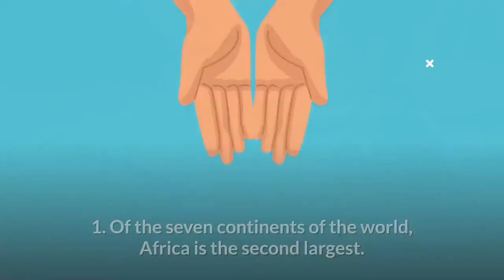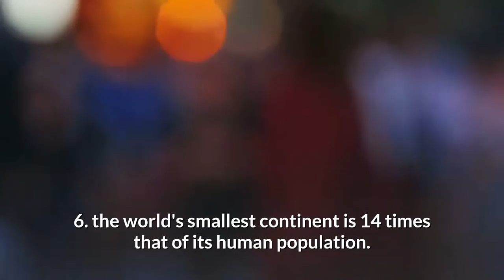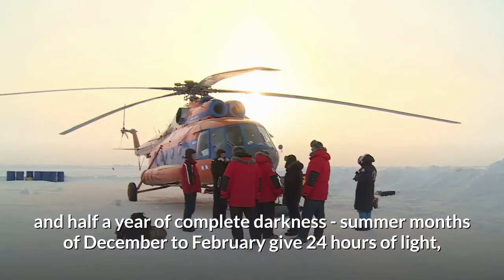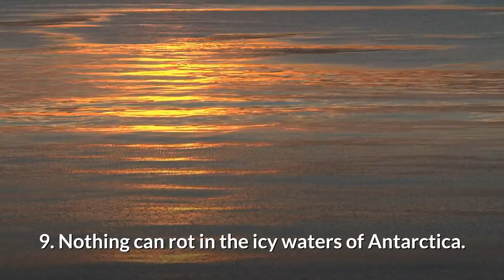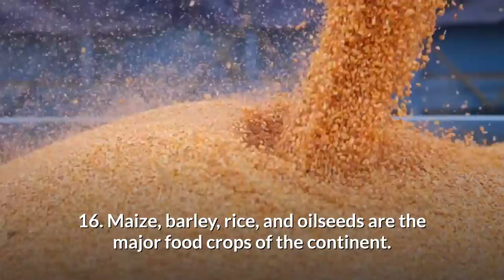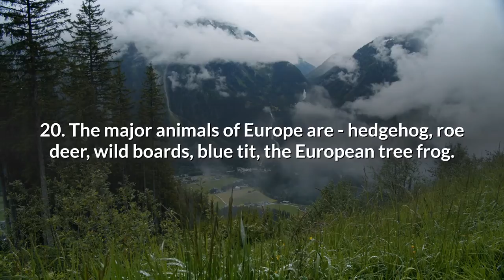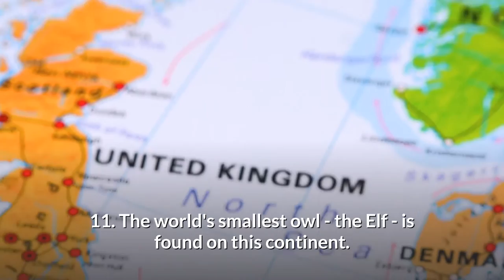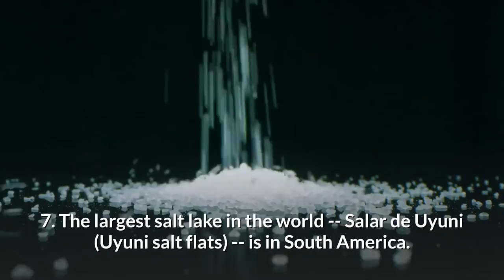Facts you need to know about the 7 continents of the world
This Video Explainer is about Facts you need to know about the 7 continents of the world.

TIPs;
Laughter relaxes the whole body.
Laughter boosts the immune system.
Laughter triggers the release of endorphins.
Laughter protects the heart.
Laughter burns calories.
Laughter lightens anger’s heavy load.
Laughter may even help you to live longer.